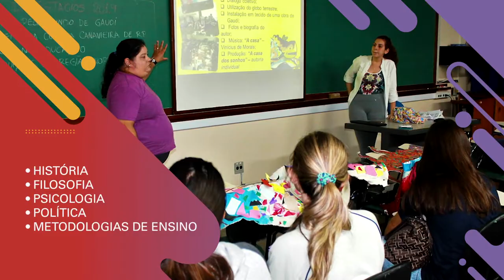PEDAGOGIA RIBEIRÃO PRETO FFCLRP